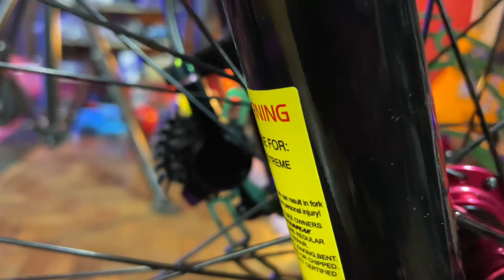MOUNTAINPEAK MONSTER 33k BUDGETBUILD BIKE CHECK SPECS and REVIEW 1x12 speed sagmit edison groupset.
mountainpeak monster 33k budget build